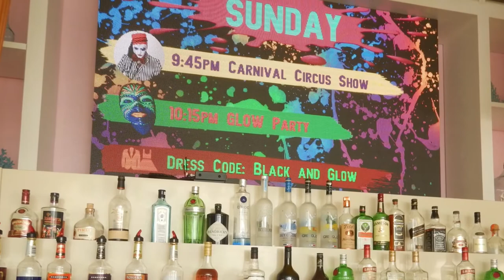Club Med Turkoise juin 2018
Music de Chris Howland , I’ll Remember This (ft. Matthew Parker)